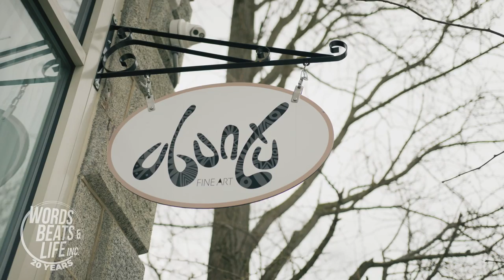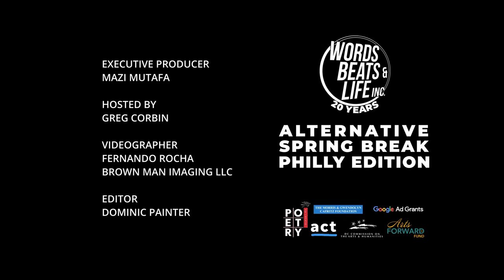Fine Arts for All: Steven CW Taylor (Alt Spring Break Philly Edition)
Alternative Spring Break is back to provide youth with a virtual field trip to learn about creative career paths in major cities across the U.S. We went to Philly to talk with photographer and Ubuntu Fine Arts owner, Steven CW Jones, about the importance of connecting people internationally and owning galleries in less affluent neighborhoods.

Host: Greg Corbin

produced by Mazi Mutafa for Words Beats & Life
Videographer: Fernando Rocha
Editor: Dominic Painter